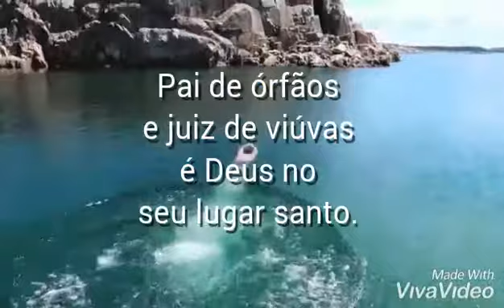Salmos 68:5 com comentário